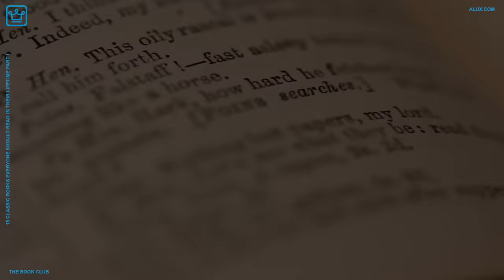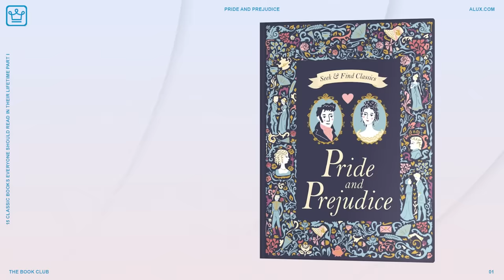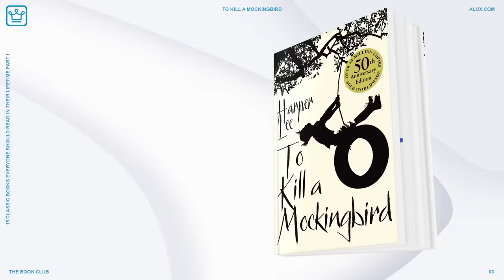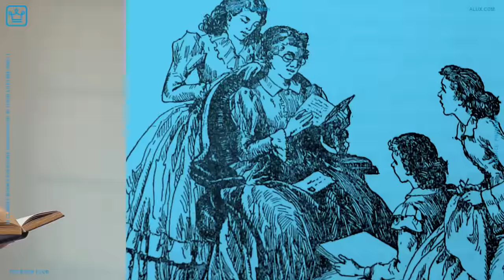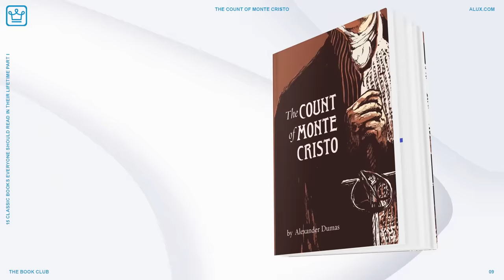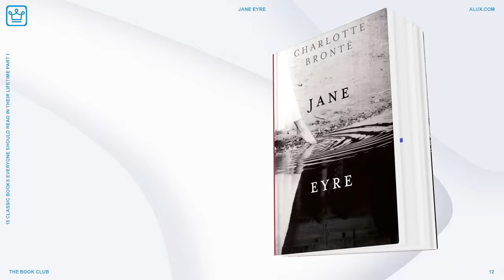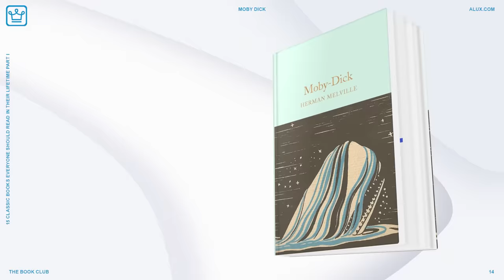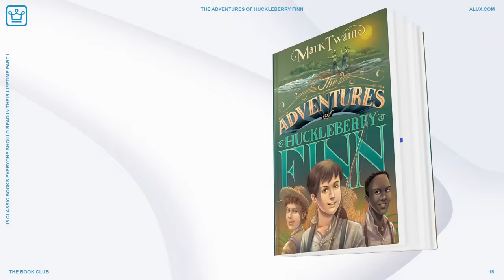15 Classic Books Everyone Should Read In Their Lifetime Part I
15 Classic Books Everyone Should Read In Their Lifetime Part I | THE BOOK CLUB

Here are the books mentioned in this video:
1. Pride and Prejudice by Jane Austen;
2. The Picture of Dorian Gray by Oscar Wilde;
3. To Kill A Mockingbird by Harper Lee;
4. Bleak House by Charles Dickens;
5. War and Peace by Leo Tolstoy;
6. Persuasion by Jane Austen;
7. The Color Purple by Alice Walker;
8. Little Women by Louisa May Alcott;
9. The Count of Monte Cristo by Alexandre Dumas;
10. The Outsiders by Susan Eloise Hinton;
11. The Brothers Karamazov by Fyodor Dostoyevsky;
12. Jane Eyre by Charlotte Brontë;
13. Daniel Deronda by George Eliot; (woman, I had no idea);
14. Moby Dick by Charles Dickens;
15. Flowers for Algernon by Daniel Keyes;
16. The Adventures of Huckleberry Finn by Mark Twain;

In this Alux.com video we'll try to answer the following questions:
Which are the best classic books to read?
What classics should I read in high school?
What classic books should I read in highs chool?
What classics should I read in college?
What classic books should I read in college?
What are the best authors to read in my lifetime?
What are best classic books to read in a lifetime?
Which are the most inspiring classic books to read?